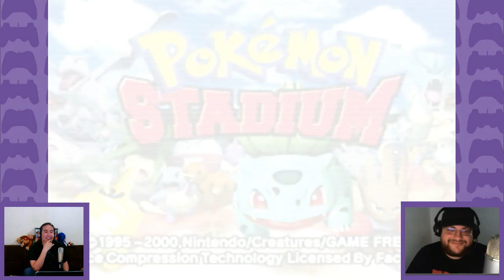OTRO LADO DEL MUNDO - Gameterview con RanguGamer - Parte 1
Mándenos sus cositas:
Sucursal Apolo
CP 83101